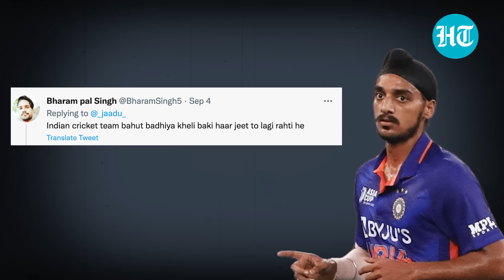Arshdeep Singh opens up about catch row; 'Laughing at all these tweets' | Full Detail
Young Indian pacer Arshdeep Singh has opened up about the catch-drop row. Arshdeep says he is 'only going to take the positives from tweets against him'. Speaking to his parents, Arshdeep said that he is laughing about these tweets and that this incident has only given him more confidence. He also told his mother that the whole Indian team is supporting him. Arshdeep's parents were at the Dubai stadium, watching India take on Pak. They spoke to the Indian Express and revealed what Arshdeep said about the episode. Like Virat Kohli mentioned in the post-match press conference, the entire Indian team has been backing the youngster since the controversy began. Watch this report for more.